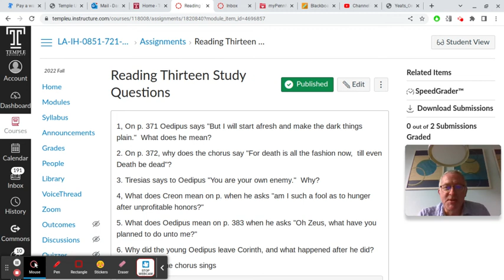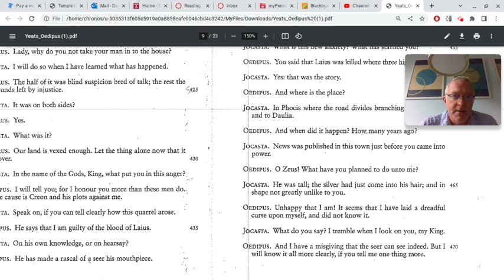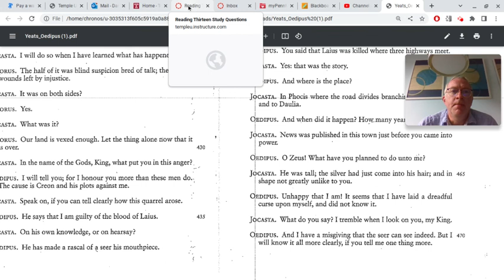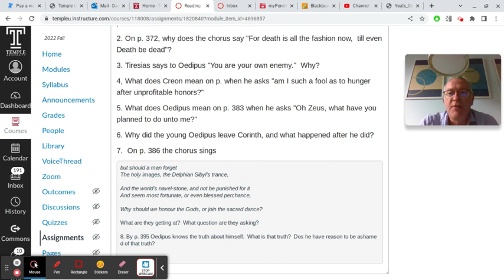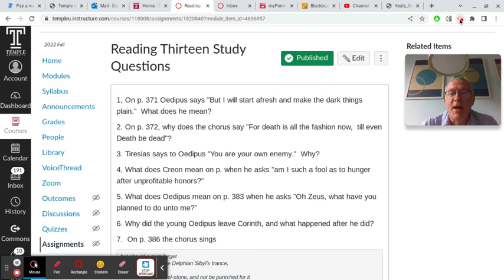IH 51 Reading 13 Study Question Review (Oedipus 1)